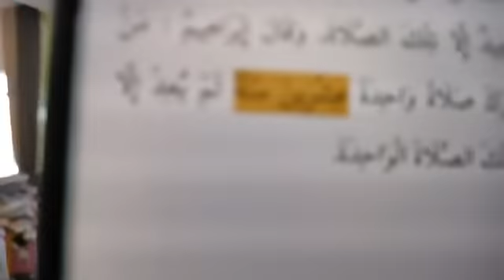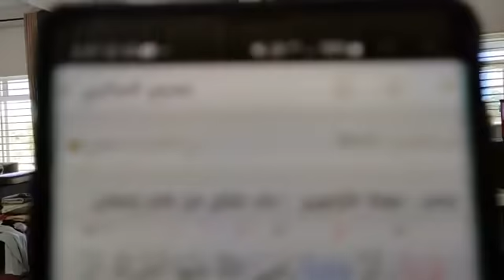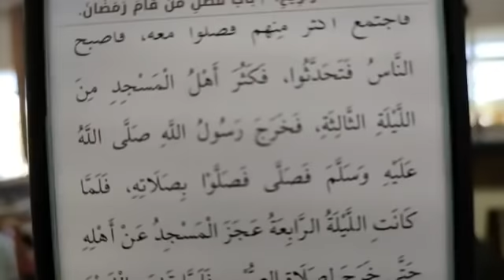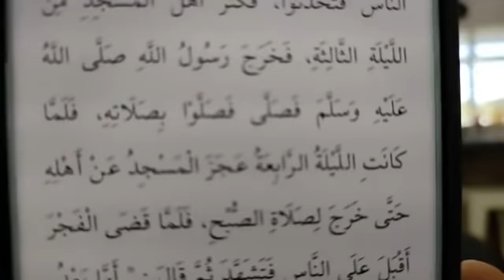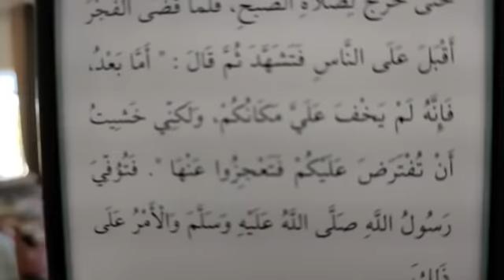📍Hukum Yang Telah Tinggalkan Solat 20 Tahun , Perlu Qada' Semua?! Ustaz Mohib Khouli.